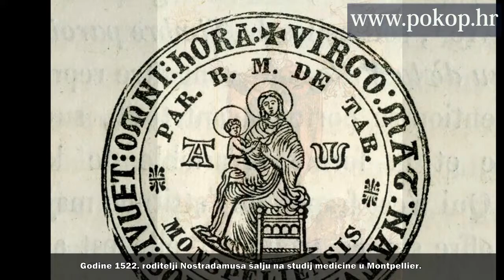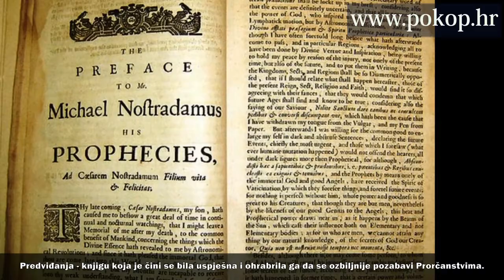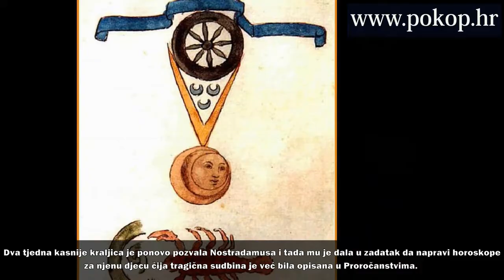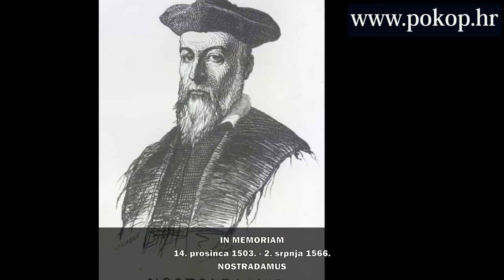NOSTRADAMUS - VIDEO BIOGRAFIJA - SJEĆANJA NA POZNATE SVJETSKE VELIKANE (HD)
Nostradamus (14. prosinca 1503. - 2. srpnja 1566.), rođen kao Michel de Nostredame, je francuski liječnik i prorok. Njegova knjiga Proročanstva izdana je u milijune primjeraka i danas je najpoznatija knjiga proročanstava ikad tiskana.